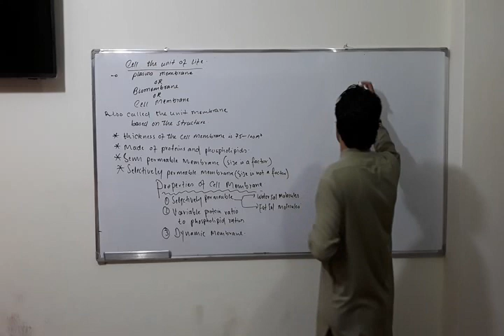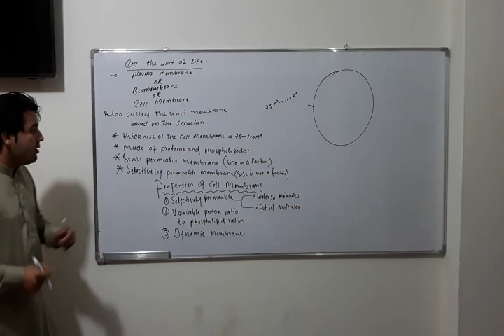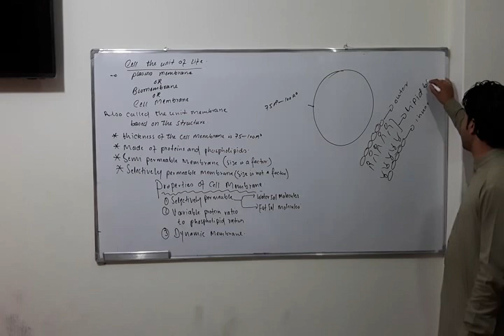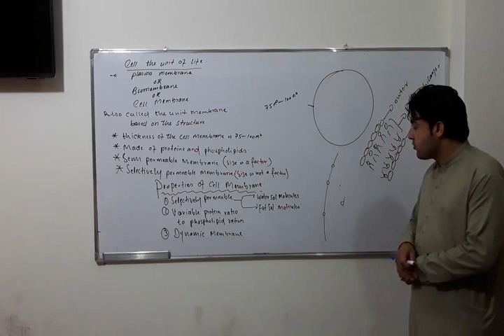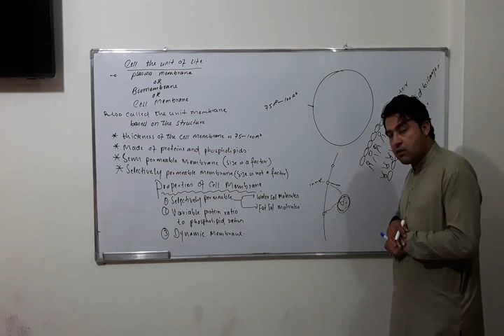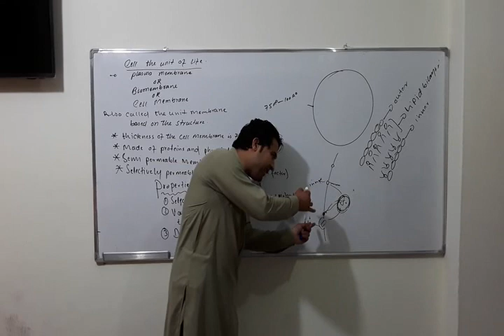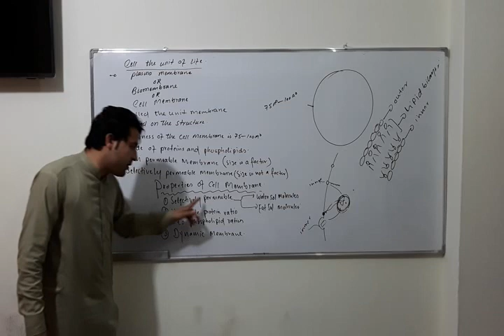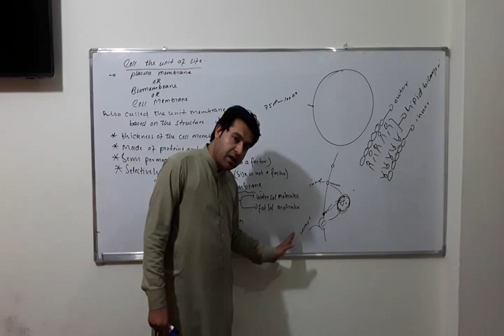1st year 1st smester MD and STO Malecular Biology by Dr Shah Faisal Mohabat0